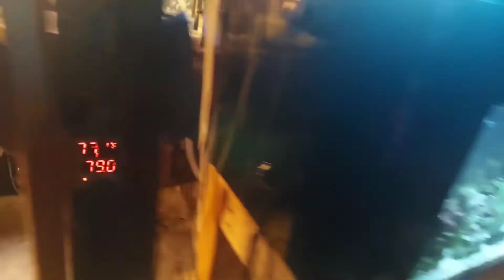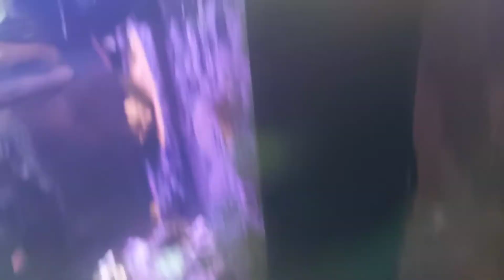Prepping for vacation and the aftermath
I prep for my vacation. pretty self explanatory.